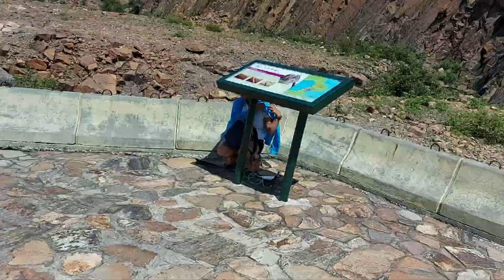PO PING CHAO SAI KUNG WITH THE GANG(3)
for those who want to go in po ping chao afternoon is the best time to go there